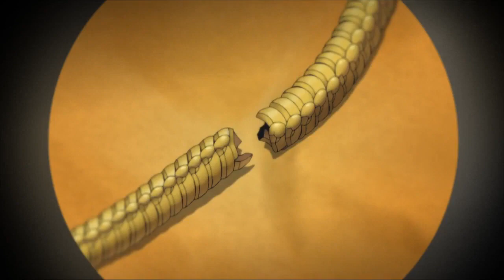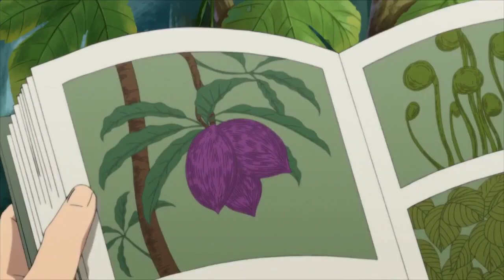🈵Аниме✴️Иной мир✴️Аниме марафон, все серии 2️⃣часть.